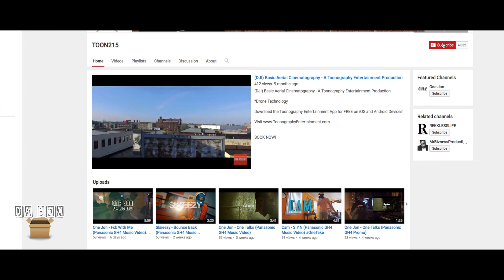Da Box (Unboxing Series) For Low Budget Indie Film Makers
This 60 second segment is designed for low budget indie film makers who are on the go. Sometimes we need a product fast but don't have the time to spare sitting around watching 5,6 sometimes several different unboxing's in order to make our decision and find out whats inside the box.

   Well for 52 weeks, every sunday at 12:00pm ET; Toonography Entertainment will take you on a journey as he unboxes one piece of film making gear every week. So whether it is a lens polarizer or a tripod... NO item is too big or small. Theres only one catch... it must be affordable.

   Now this by no means replaces a full product review. However, it will provide key details about the products shown on every segment and at least 3 links to where the item can be purchased will be provided in the description box. I also encourage you the viewer to ask questions and or voice your concerns about the item.

Lastly, all feedback and knowledge is welcome! If I missed left something out feel free to mention it in the comment section. The goal is to provide you information about the product while getting straight to the point. This will also allow other film makers to communicate amongst each other contributing to a pot of knowledge in the comment section.

Da Box - For Low Budget Indie Film Makers

New Unboxing Segments every week!

When: Sunday's
Time: 12:00pm
Where: Youtube
Cost: FREE!

Featured Product:

Rokinon 7.5mm f/3.5 Ultra Wide-Angle Fisheye Lens for Micro 4/3 (Black)

Ultra Wide-Angle 7.5mm Fisheye Lens
Aspherical Lenses for Outstanding Images
Multi-Layer Coating to Reduce Flare
Minimum Focusing Distance of 4"
Built-In Petal-Type Lens Hood
and more!

(3) Retailers

Writer - Toonography Entertainment
Cinematographer - Toonography Entertainment
Editor - Toonography Entertainment
Voiceover - Toonography Entertainment
Original Music : "Sleeper Cell" Produced by Toonography Entertainment

Visit

This segment was shot with a PANASONIC GH4 DSLR Camera!

Along with a variety of short films and miscellaneous projects!